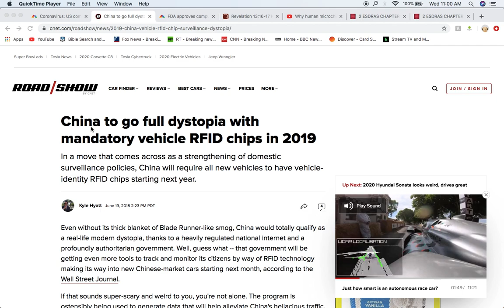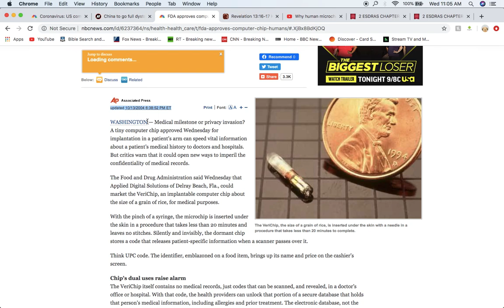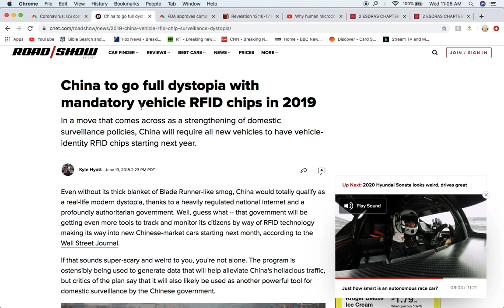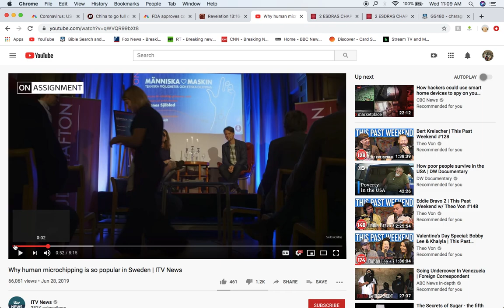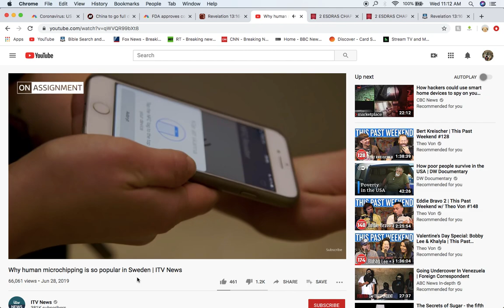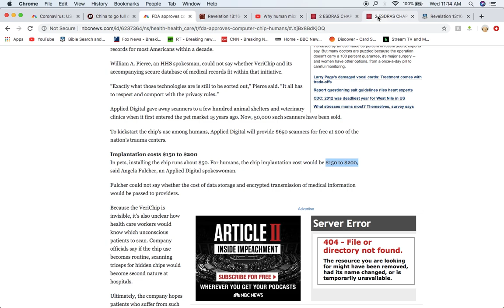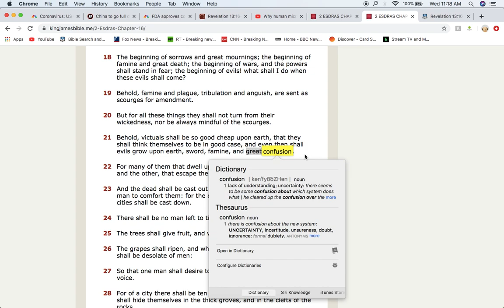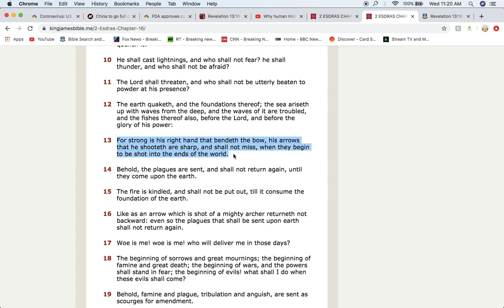Coronavirus and the mark of the beast